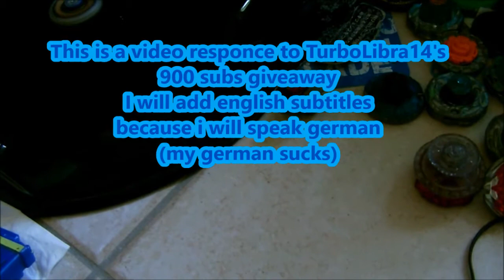Gargole Wyvang SA165CS vs Phantom Libra F230BWD auf Deutsch ! TL14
█▄▀▄▀▄▀▄▀▄▀▄▀█  READ█▀▄▀▄▀▄▀▄▀▄▀▄█
This is a video for Germany's #1 Blader , The Owner of Gargole Wyvang SA165CS, one of my best rivals , the guys who loves TURTLES ! The awesome and Unique TurboLibra14 !!! because he is german i decided to do a video in his original language ! Hope you enjoyed !

Video Song : None
Intro Made by NL-Libra Blader